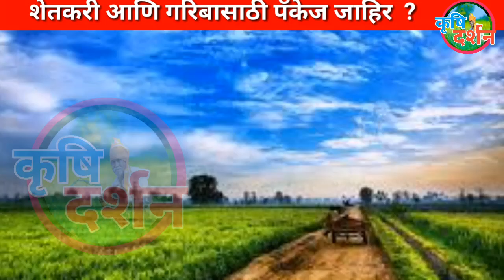खुशखबर;- शेतकरी, शेतमजूर, व गरीबांसाठी केंद्राकडून "आणखी एक पॅकेज" | निर्मला सीतारामन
कर्जमाफी खबर,
कर्जमाफी यादी 2020,
कर्जमाफी यादी,
कर्जमाफी महाराष्ट्र,

niyamit karzdar,
niymit karjdar,
niyamit karj,
eniyamit karj mafi yojana,
niyamit karmchari,